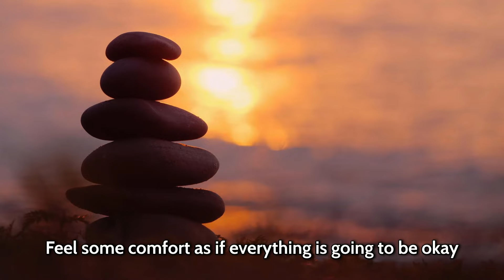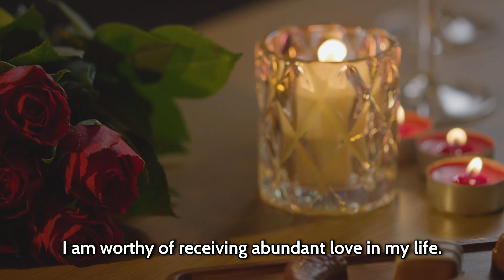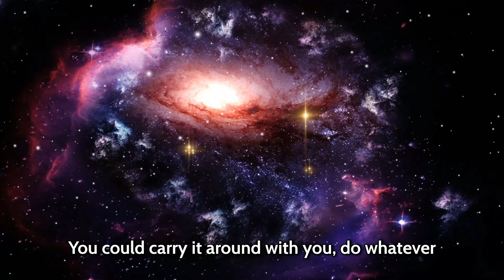You Will Get Your Person Obsessed After Watching This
Watch this to learn how to get anyone absolutely obsessed over you by using the law of attraction.  Works in any situation and circumstances don't matter.  Set aside your doubt, worry and anxiety and embrace your inner creativity.  Works scary fast, so make sure you actually want this person to be in love with you!!

Chapters:
00:00:00 - How to Make Someone Obsessed with You
00:01:11 - Connecting with the Creative Source
00:02:34 - Surrendering the Process
00:03:57 - Self-Love Affirmations
00:05:26 - Using "What If" Statements for Manifestation
00:06:49 - Bumping into Your Person
00:08:10 - Letting go of Previous Baggage
00:09:23 - Writing a Love Letter
00:10:32 - Letting Them Chase You, Pursue You, and Adore You